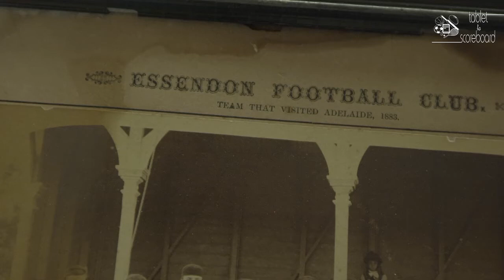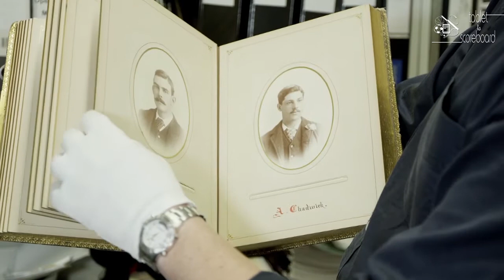T2S v1i1 Gregor McCaskie Archives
Tablet to Scoreboard is a monthly, multi-platform e-Publication featuring text with video and audio enhancements, celebrating the richness of sporting archive collections from around the world